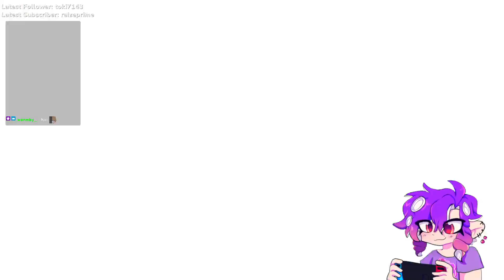Casual Turfing [Pre-Stream crash]